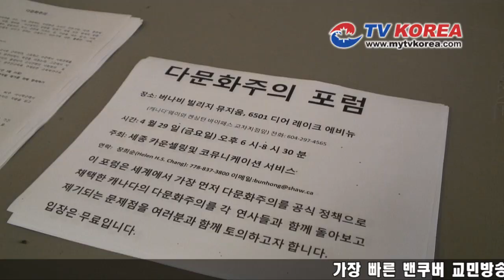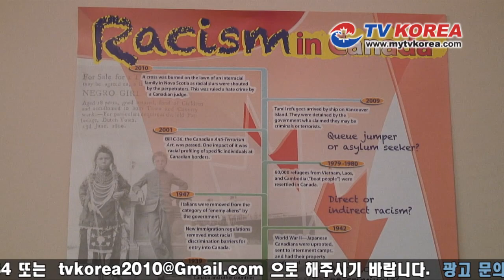20110503_뉴스_캐나다 다문화주의 정책의 현주소, 공개토론회.f4v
Canada Multicultural Forum by Helen.H.S. Chang director